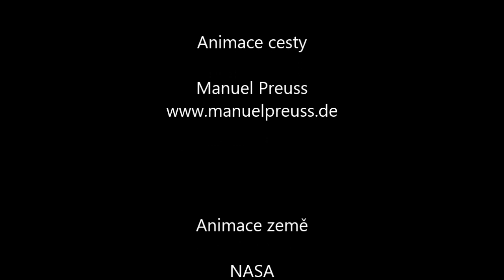Petr Hirsch 16 000 km vejšlap upoutávka * 10 000 miles walk trailer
... upoutávka na 120 minutový program (promítání) o jedné neobvyklé pěší cestě - pouti, která trvala 31 měsíců a byla dlouhá přes 16 tisíc kilometrů ... aneb z Čech, přes Santiago, Řím až do Jeruzaléma po stopách svatojakubské cesty, Via Francigeny a Jeruzalémské cesty ...

... pojďte se projít po 21 státech Evropy a Blízkého východu ve více než 1000 fotografiích, mrkněte na aktuální místa a termíny promítání a nebo mě pozvěte abych přijel představit šestnáctitisícikilometrovej vejšlap i k Vám ...

... trailer for 120 minutes program (diashow) about one extraordinary walking trip - pilgrimage, which took 31 months and was 10000 miles (16000 km) long ... from Czech Republic, through Santiago, Rome to Jerusalem on footsteps of Camino Santiago, Via Francigena and The Jerusalem Way ...

... let's go through the 21 European and Middle East countries in more than 100 photos, look at the current location and screening dates or invite me to come introduce šestnáctitisícikilometrovej vejšlap also to YOU ...

hudba použita ve videu / music used in video
- Florine a Mahé

animace cesty / the way animation
Manuel Preuss

animace Země / Earth animation
NASA